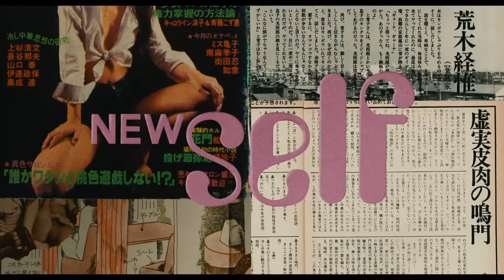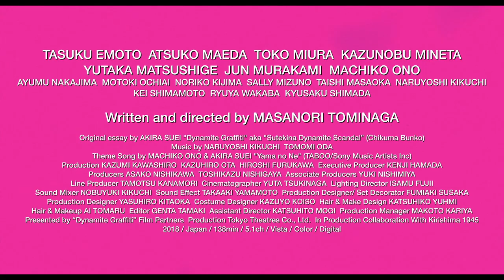Dynamite Graffiti Trailer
A film adaptation of an autobiographical essay by SUEI Akira, the charismatic magazine editor who led the Showa era subculture. Starring EMOTO Tasuku, MAEDA Atsuko. R15+.